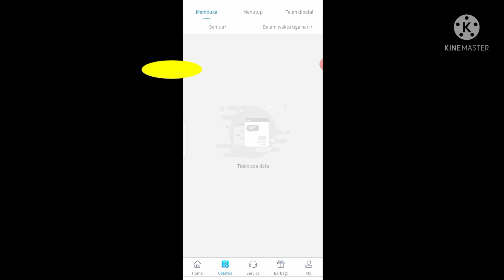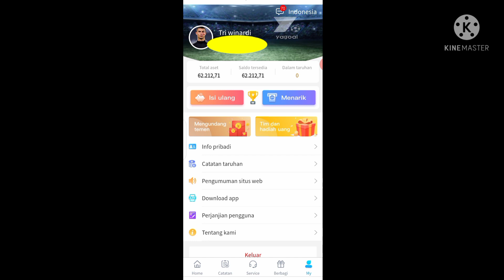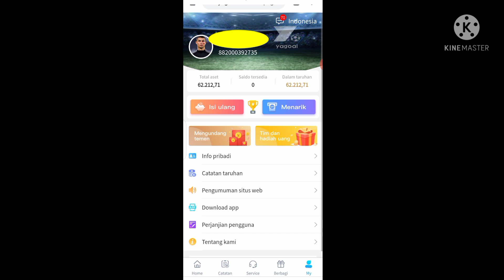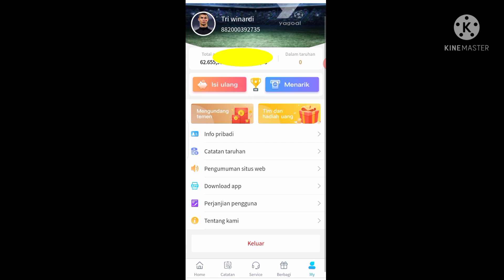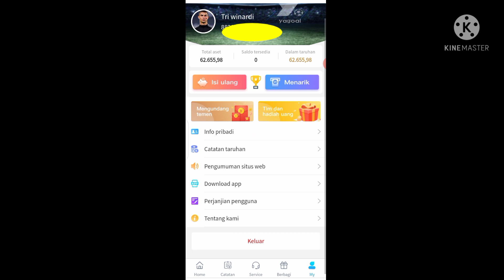cara bermain YAGOAL agar penghasilan tiap main besar || aplikasi penghasil uang gratisan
bermain yagoal untung besar